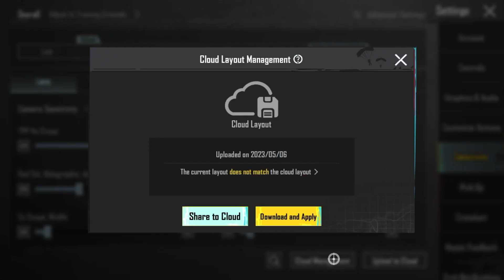iPhone 8 Gameplay || Best sensitivity and Settings || 5 Finger Claw Gyroscope || Pubg Mobile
iphone 8 Sensitivity and Setting
pubg mobile sensitivity 2.6 update
1 vs 1